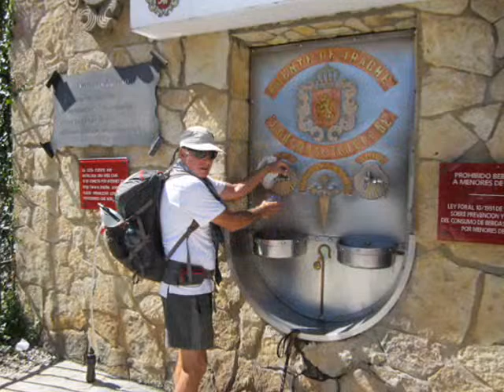David Dephillips, Camino de Santiago presentation.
Camino de Santiago updated 3/05/2014  used only for educational and religious presentations about the history of the Camino de Santiago.